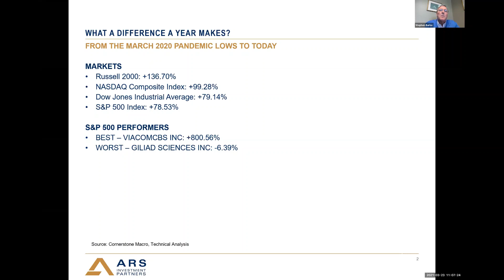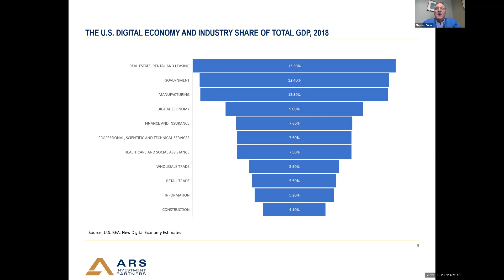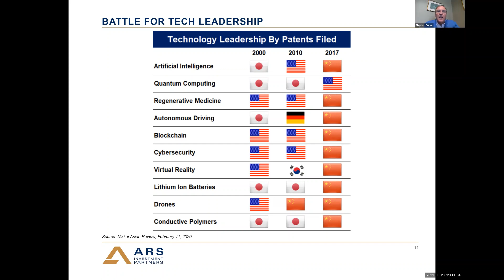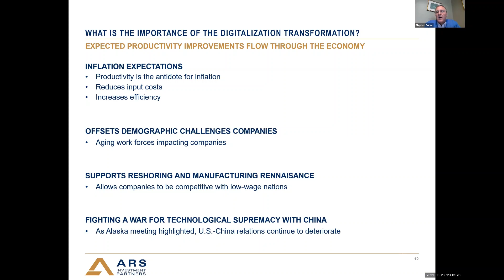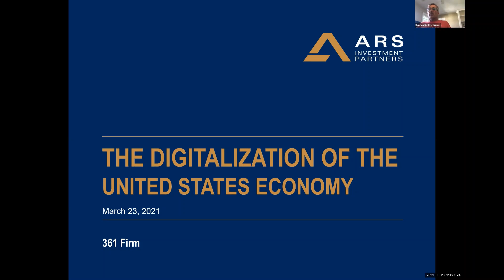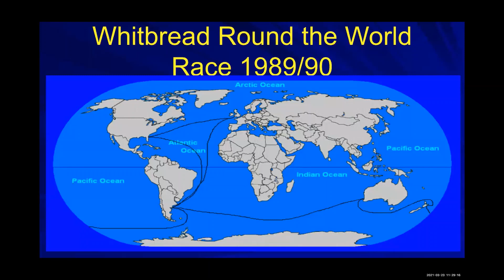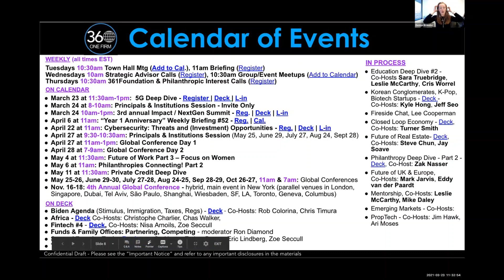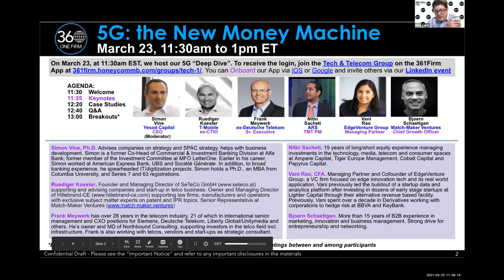Weekly Briefing #50 (March 23, 2021) || 361Firm